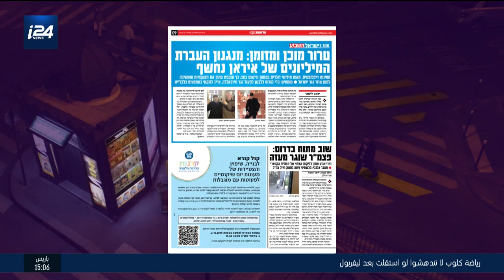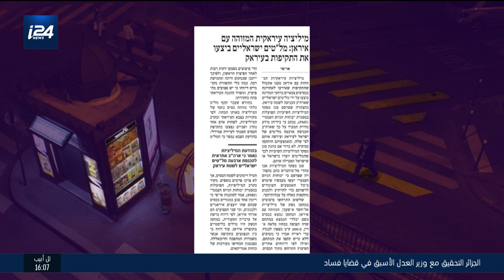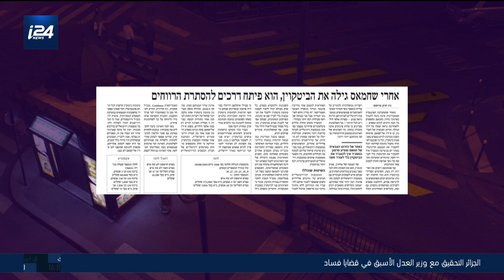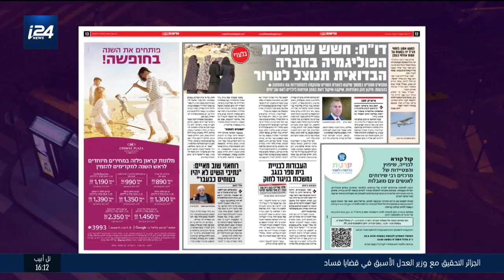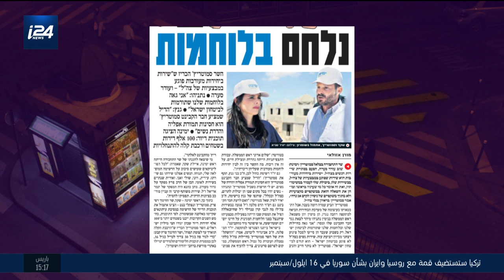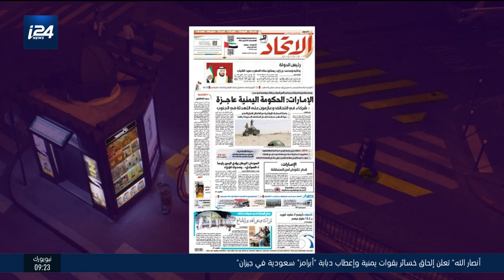العدد الأخير 22.8.2019- أهم وأبرز عناوين الصحف الإسرائيلية والفلسطينية والعربية والعالمية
برنامج العدد الأخير 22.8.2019| تقديم بليغ صلادين
الضيف| خميس أبو العافية، خبير شؤون الشرق الأوسط